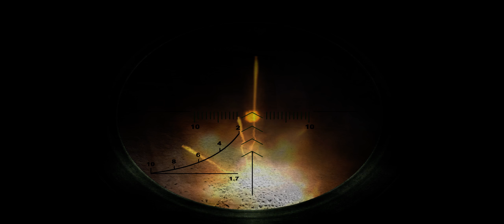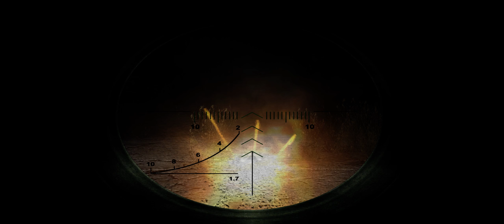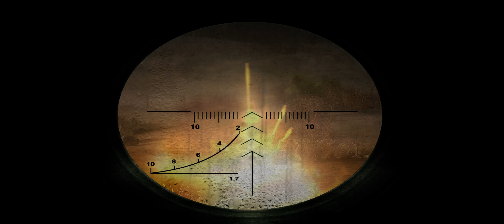Escape from Tarkov is inspired by STALKER Call of Pripyat Guide play Part9-KJS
S.T.A.L.K.E.R.: Call of Pripyat is a first-person shooter survival horror video game developed by Ukrainian video game developer GSC Game World for Microsoft Windows. It is the third game released in the S.T.A.L.K.E.R. Wikipedia
Engine: S.T.A.L.K.E.R.: Shadow of Chernobyl
Developer: GSC Game World
Designer: GSC Game World
Modes: Single-player video game, Multiplayer video game
Platform: Microsoft Windows